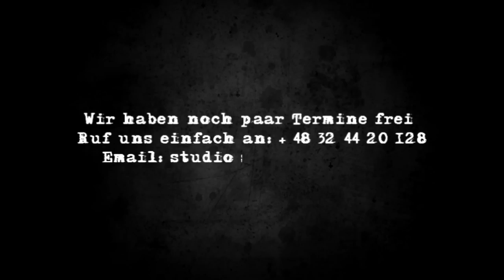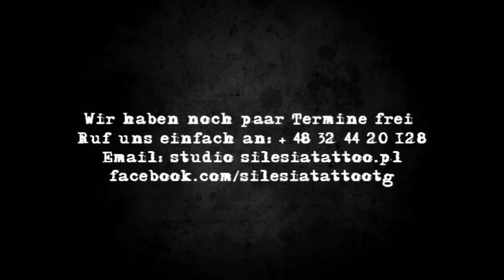SILESIA TATTOO - TATTOO EXPO LEIPZIG 2014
SILESIA TATTOO in TATTOO EXPO LEIPZIG 2014